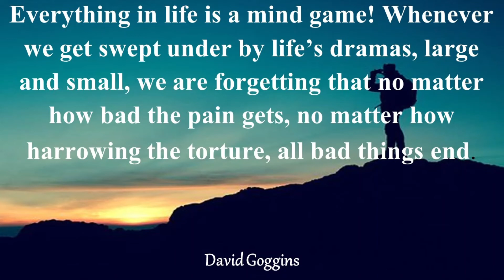Daily Inspirational Quotes Everything in life is a mind game! Whenever we get David Goggins Quote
David Goggins Everything in life is a mind game! Whenever we get swept under by life’s dramas, large and small, we are forgetting that no matter how bad the pain gets, no matter how harrowing the torture, all bad things end.